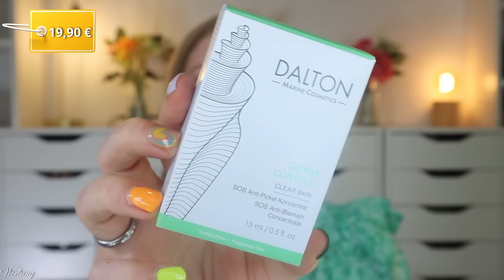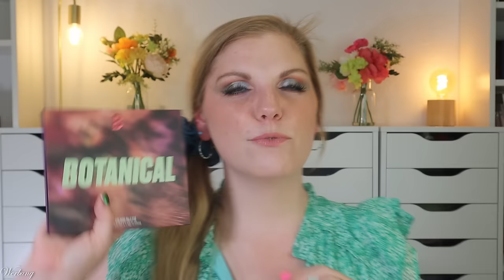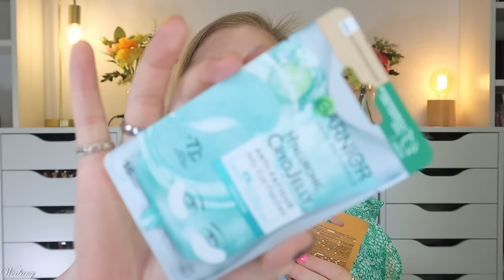XXL BEAUTY HAUL & NEWS von Rossmann, Lookfantastic, Purish, Dalton, Caimana & Co.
hier zeige ich in einem haul meine Neuzugänge aus dem beauty Bereich.
Futter (nicht nur) für Videos, Sammlerstücke und Einiges zum Testen :D

00:00 Was machen wir heute?

00:46 Caimana

05:53 Rossmann

10:32 Dalton

23:08 Lookfantastic
Sol de Janeiro Rio Body Trio Set (L,*)
SdJ Brazilian Joia Shampoo (L,*)
Milky Leave In Conditioner (L,*)
Anastasia Beverly Hills Beauty Balm Serum Boosted Skin Tint - 2 (L,*)
Maybelline Sunkisser Blush - 06 (L,*)
PIXI On-the-Glow SUPERGLOW - NaturaLustre (L,*)
Too Faced Born This Way Cold Smolder Nudes Mini (L,*)
KIKO Milano Everlasting Colour Precision Lip Liner - 509 (L,*)
KIKO Milano Eyebrow Sculpt Automatic Pencil - 1 (L,*)
Too Faced Kissing Jelly Lip Oil Gloss - Sour Watermelon (L,*)
Armani My Way EdP (L,*)

33:36 Purish
10% auf meine Collection Site mit CLAUDISWELT10 (P,*)
Nabla Cupid's Arrow Pop (P,*)
Danessa Myricks Yummy Skin Lift & Flex Concealer (P,*)
Nabla Viper Lip Mask Coconut (P,*)

40:19 Charlotte Tilbury
Charlotte Tilbury Invisible UV Flawless Poreless SPF 50 (I,*)
Charlotte Tilbury Unreal Skin Sheer Glow Tint - 1 (I,*)
Charlotte Tilbury Beautiful Skin Island Glow Lip and Cheek - Beach Peach Glow (I,*)

43:11 Oden's Eye

48:09 Beauty Bay

52:30 Notino

♡ Schreibe mir einen lieben Kommentar unter dieses Video mit secret

Liebe Grüße
Claudi